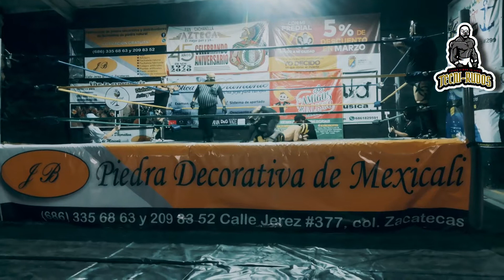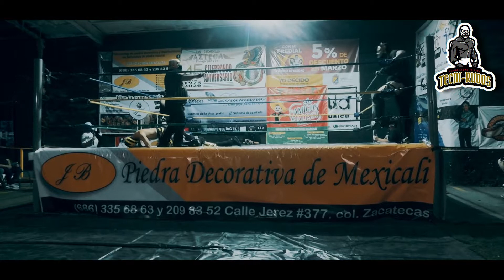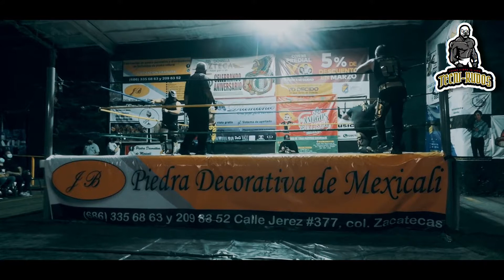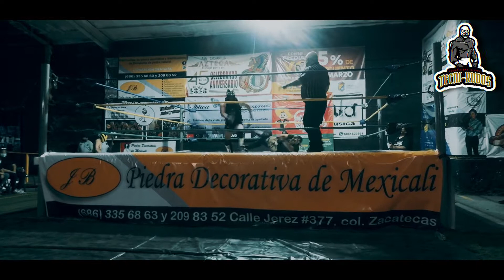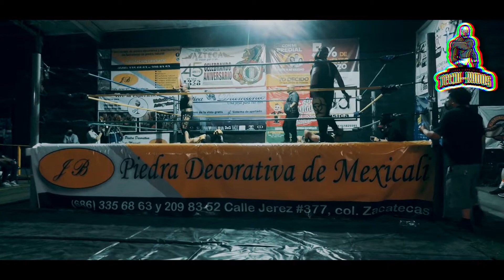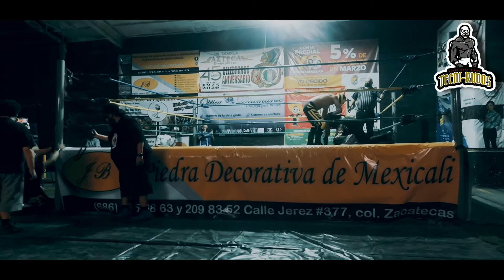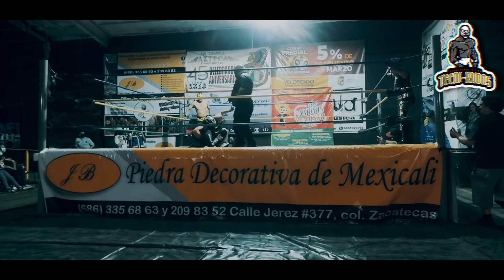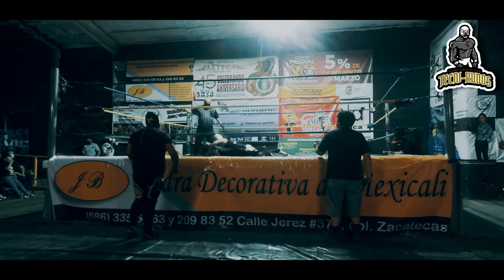Puma Sol y Veneno Negro vs Tornado Azteca y Keysser ▓¡¡ LUCHA LIBRE !!▓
Función de lucha libre en la Arena Sparta de Mexicali B.C 🌵
Promotora: Arena Sparta

¡ ¡ S A L U D O S ! !